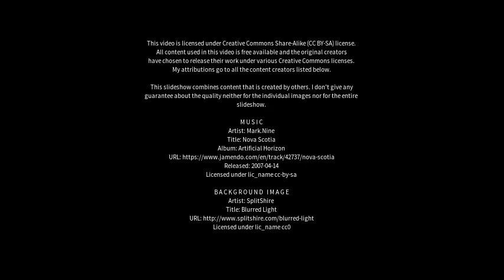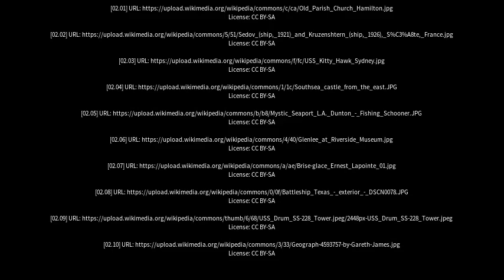Best places to visit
Best places to visit - Glenlee (Australia) Best places to visit - Slideshows from all over the world - City trips, nature pictures, etc.